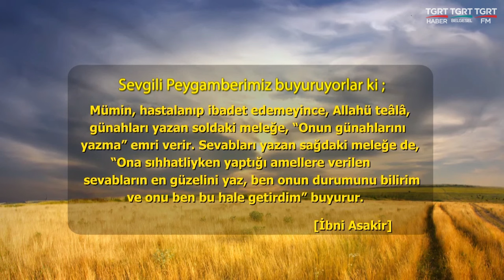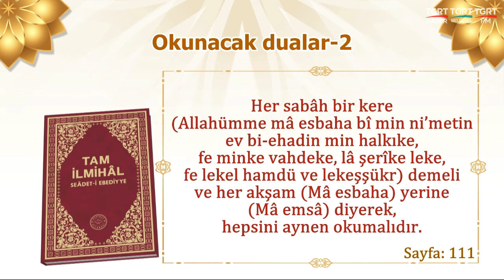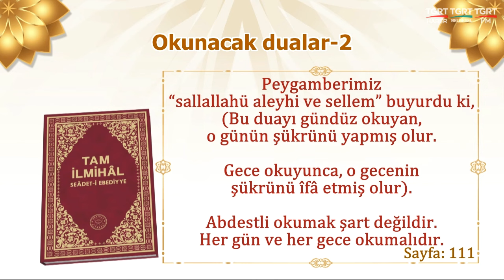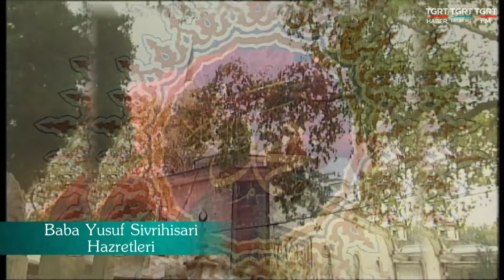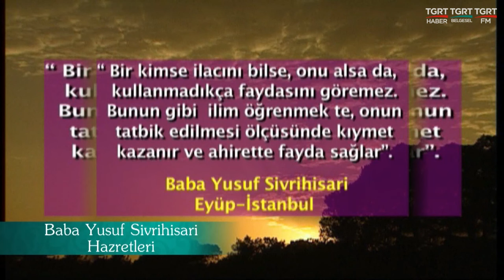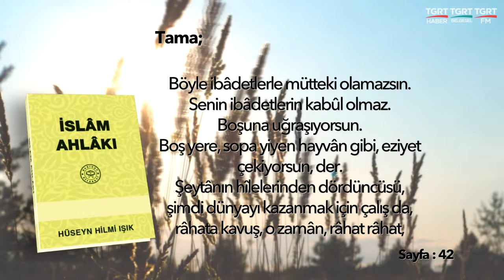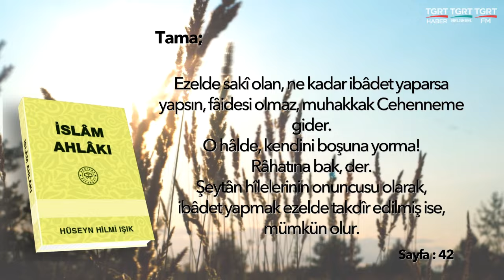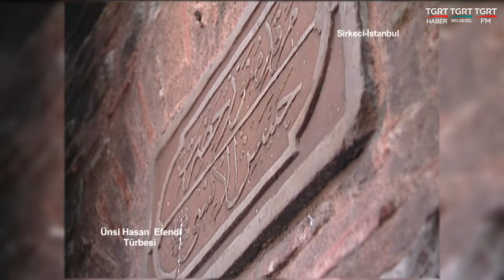Huzura Doğru 20240815